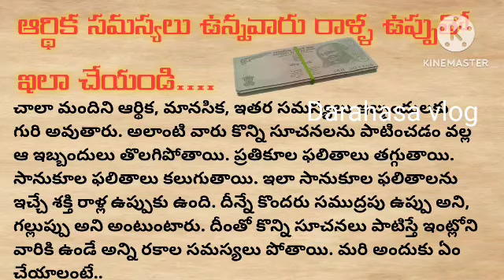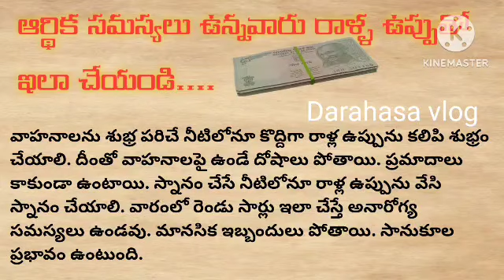రాళ్ళ ఉప్పుతో ఇలా చేస్తే ఇంట్లోకి లక్ష్మీదేవి అడుగుపెడుతుందిరాళ్ళ ఉప్పులక్ష్మీకటాక్షం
రాళ్ళ ఉప్పుతో ఇలా చేస్తే ఇంట్లోకి లక్ష్మీదేవి అడుగుపెడుతుంది
రాళ్ళ ఉప్పు